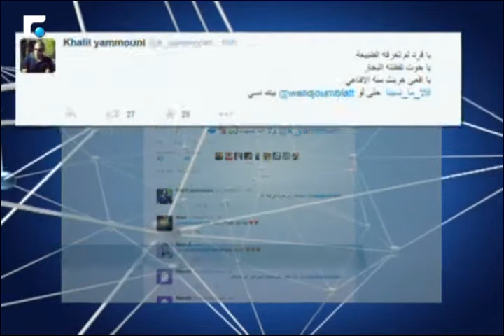النشرة الصباحية 15/02/2015